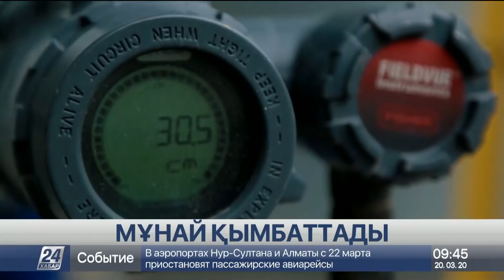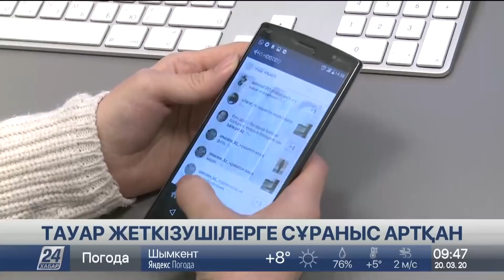Қай жағдайда доллар сатылмайды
Brent маркалы мұнай бағасы 17% өсті, деп хабарлайды «Хабар 24».